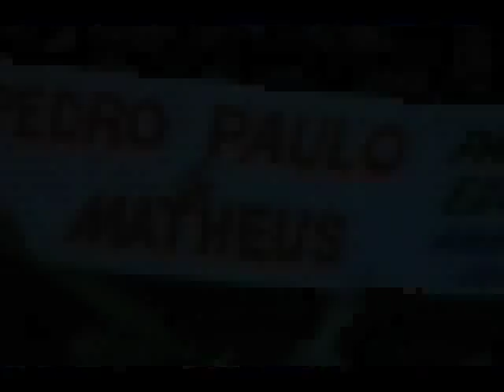Pedro Paulo e Matheus Lançamento CD DESTINO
Making Off do lançamento do CD DESTINO na Granja do Torto em Brasília dia 02/09